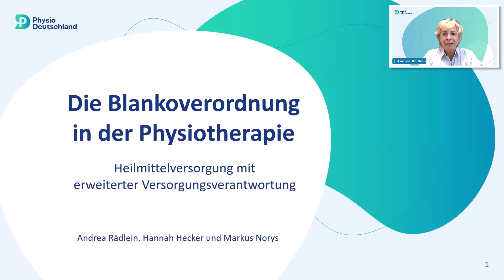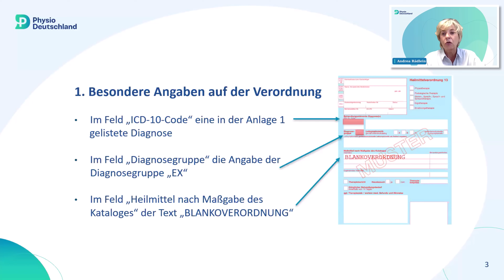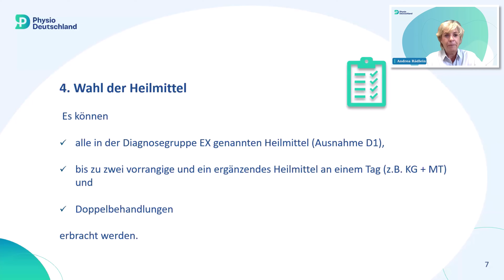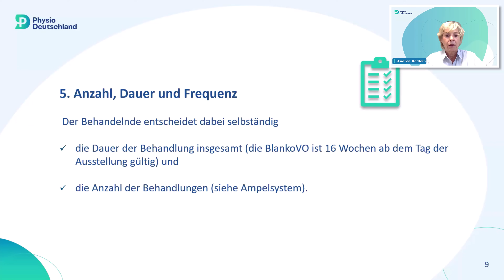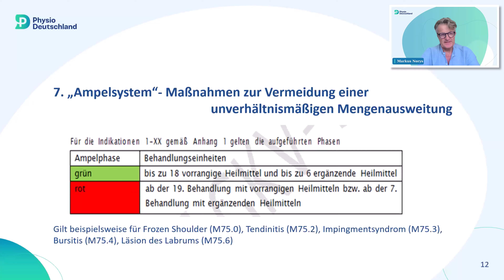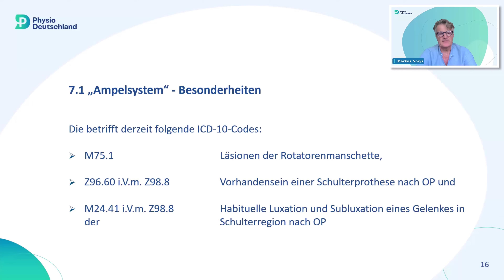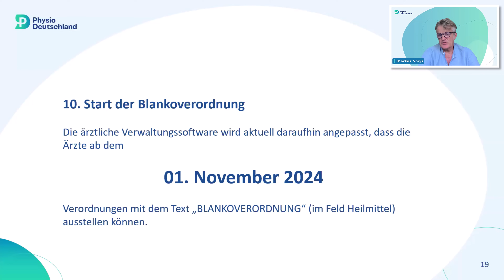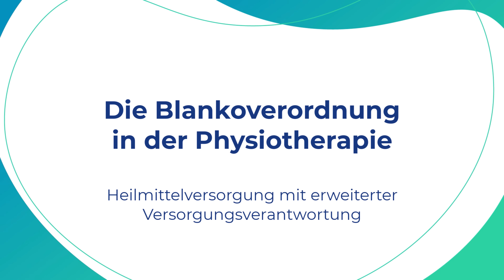Die Blankoverordnung | Heilmittelversorgung mit erweiterter Versorgungsverantwortung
Es ist geschafft! Die Blankoverordnung in der Physiotherapie tritt zum 1. November 2024 in Kraft. Was das bedeutet und wie die ersten Schritte sind, erklären wir in diesem Video.

und auf unseren Social Media Kanälen.